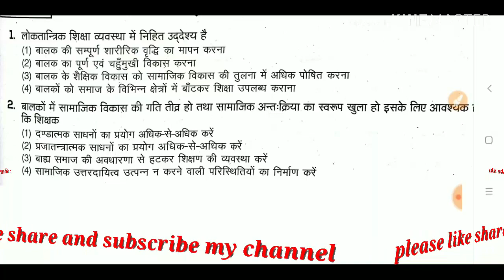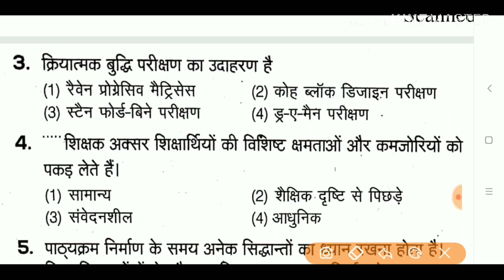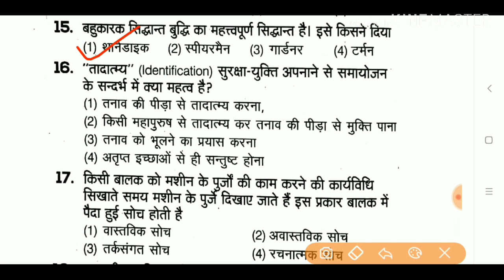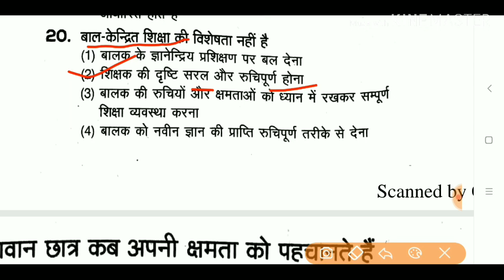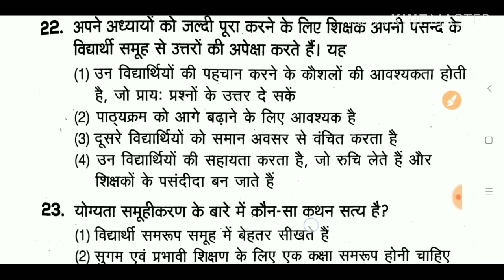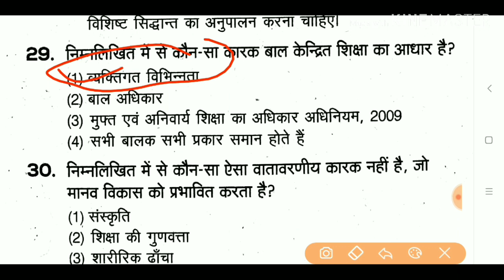बाल विकास एवं शिक्षाशास्त्र के 30 अति महत्वपूर्ण प्रश्न || CTET,MPTET VARG - 3 & any TET || Set - 3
Hello FRIENDS

T.me/Uwo0A

17. बाल विकास एवं शिक्षा शास्त्र के SAMVIDHA, CTET & Any TET के सिलेबस के आधार पर प्रश्न

22.

# keep supporting
# keep smiling

Everywhere.